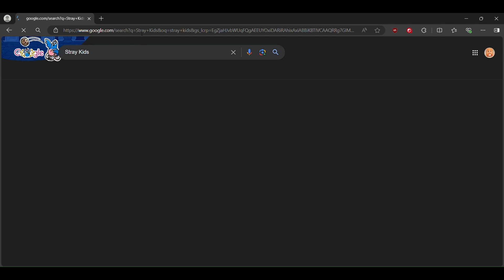Stray Kids Feature on Google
Stray Kids Everywhere All Around The World